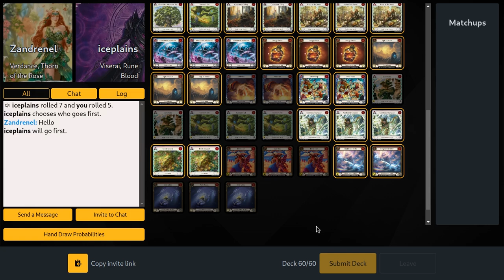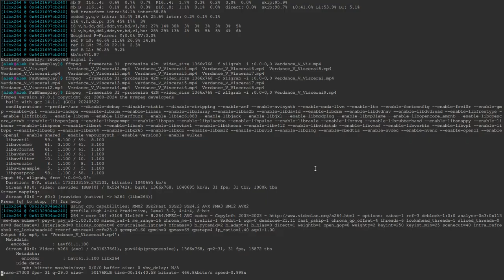Verdance V Viscerai